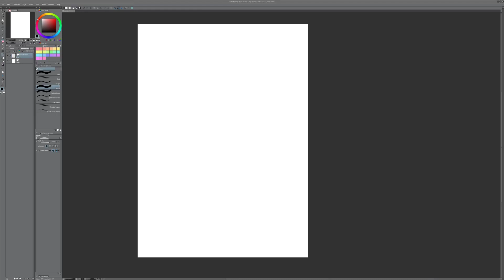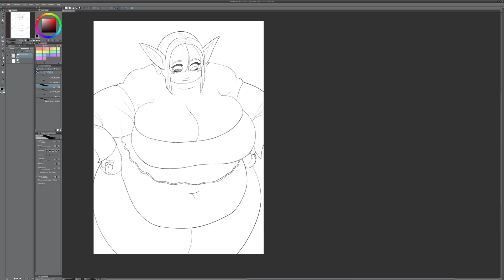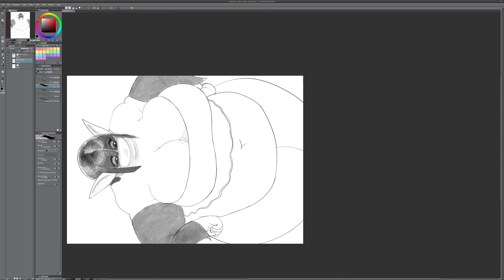Sketch 11 fast - SammyUpvotes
Another sketch!  36 minutes for this one.  This one was alright.  I'd like to get better at squishing hands into fat.